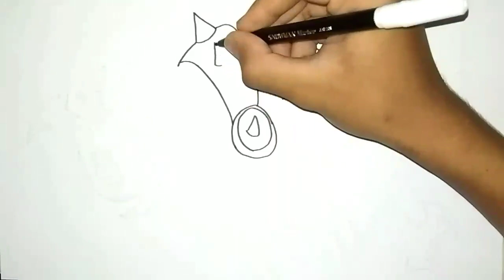Cara Menggambar Uranus Hero Mobile Legends / How To Draw Uranus